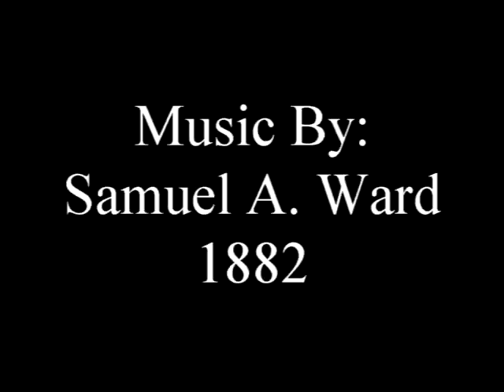America Once The Beautiful 2015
America Once the Beautiful  Sung By: Kate M.  Willens

Note:I couldn't get the video stabilized by You Tube.  I made a copy and they stabilized it.
I like it better.

Piano: John Simon

Celtic Harp: Kate M. Willens

No longer as before
Each day the jets lay toxic spray
The azure hue’s no more
America! America!
What has become of thee
Each breath we take, our health at stake
Now listen to our plea
What right has any one of them
To taint the air we breathe
With toxic ash from burning coal
In se-cre-cy deceive
America! America!
We are no longer free
Each lie they say ‘most every day
Hides  illegality
Po-li-ti-cos like clowns they dance
With blinders on their eyes
While tanker jets spray toxic ash
Across our country’s skies
America! America!
Wake up now and take charge
Before more harm, cry out alarm
The spray planes are at large
Into our lungs and through our skin
And even through our eyes
The jet sprayed ash will poison you
And harm your children's lives
America! America!
Look up and see the light
White haze above, save those you love
And join us in the fight
(Final Repeat)

Kate Magdalena Williens YouTube Channel

Birds are laying eggs but, the eggs are not hatching. I use to have hundreds of birds everyday. Now there are hardly any. I noticed last year there were eggs in the nests in October that never hatched. Same thing is going on this year.

The Political Clowns came from
Sean Bond